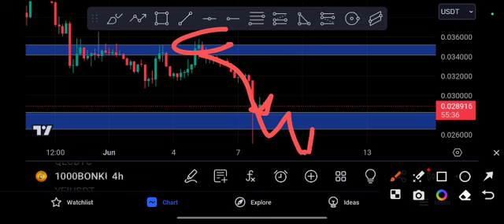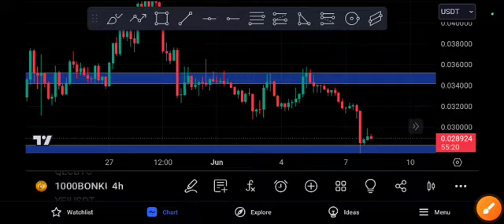BONK COIN URGENT UPDATE! BONK Price Prediction